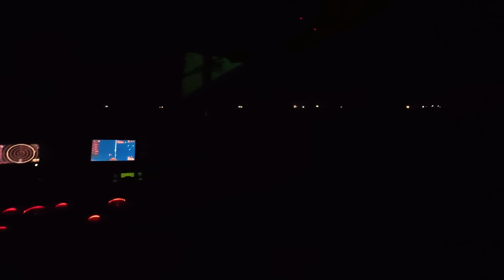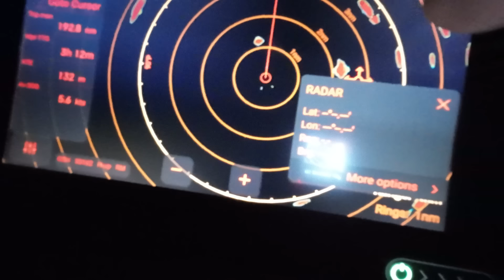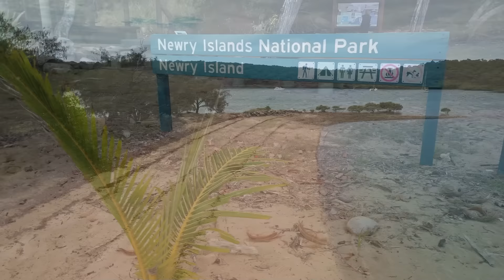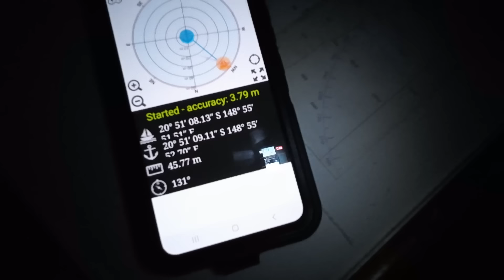Episode 15 Prudhoe to The Newrys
From Prudhoe Island we venture further north, refuelling and resupplying at Mackay, before heading to The Newry Islands,